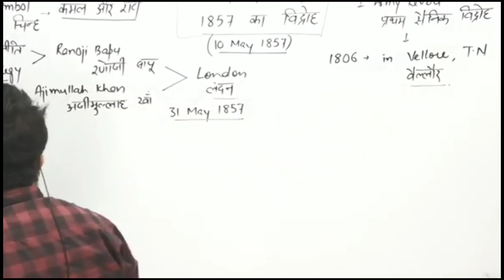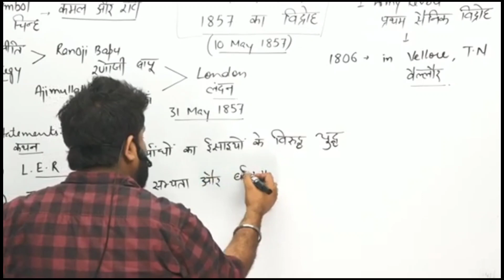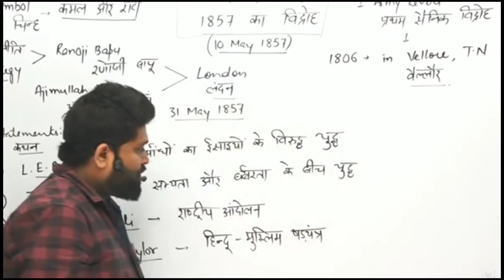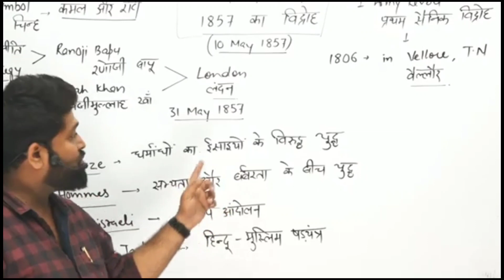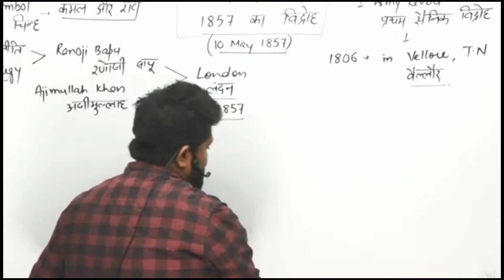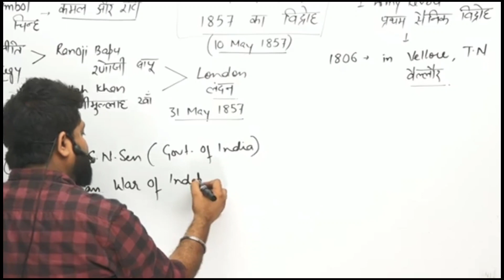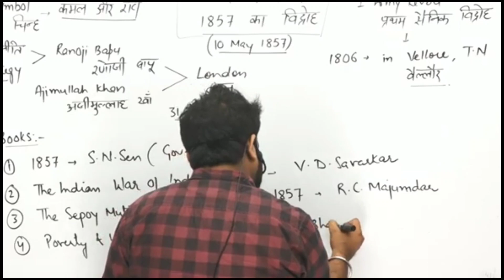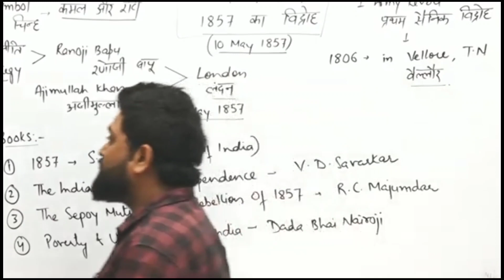HISTORY|| 1857 की क्रान्ति से संबंधित प्रमुख कथन और पुस्तकें || ABHISHEK SUMAN SIR || CLASS :-2